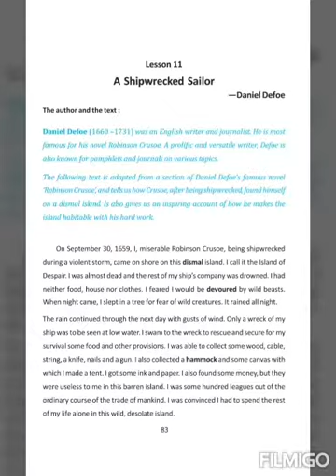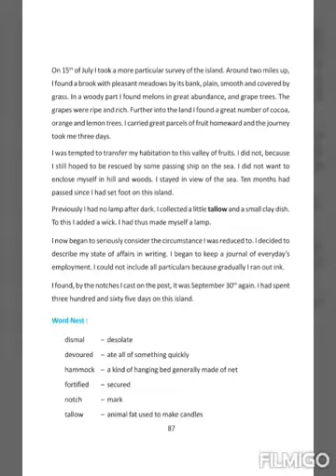Class IX [A Shipwrecked Sailor ] Part-3